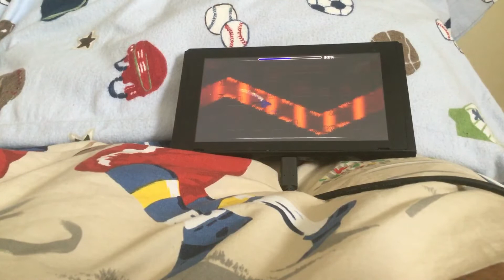Sakupen hell 100%